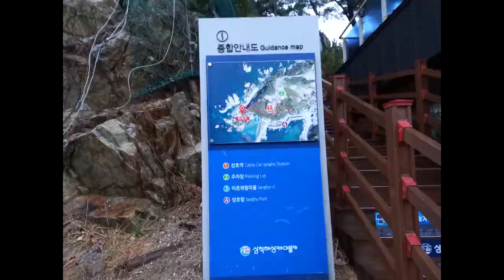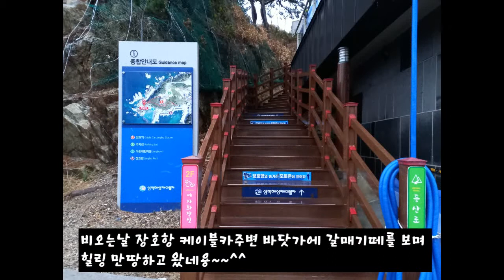비오는날 장호항 케이블카 주변 바닷가에서 갈메기떼를 보며 힐링 만땅하고왔네용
비오는날 장호항 케이블카 주변 바닷가에서 돌고래상 도 보고 갈메기떼를 보며 힐링 만땅하고왔네용
강원도 삼척시 근덕면 장호항길 12-10 삼척 해상 케이블카 장호 역